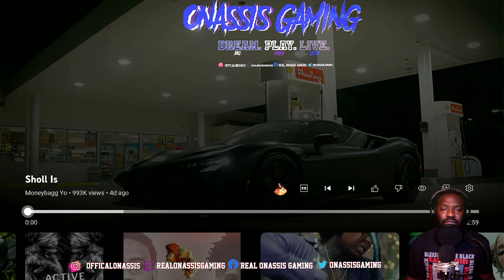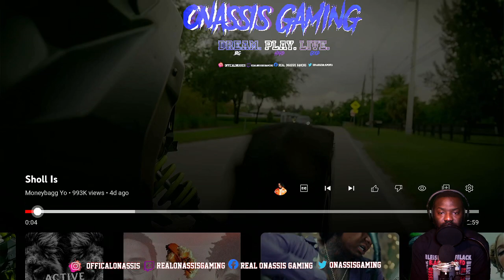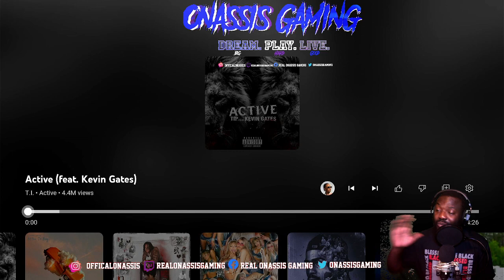MoneyBagg Yo - Sholl Is Official Reaction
Great track. Never heard moneybagg Yo, but i like him now tho. he's a part of my play list.